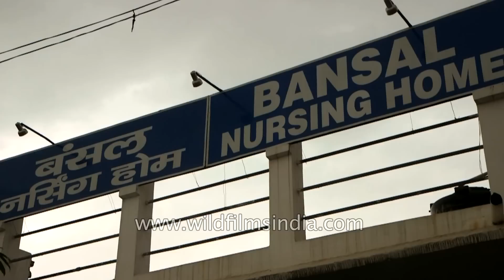Unbelievable - Baby Born With 'Elephant Trunk'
We seek funds to help treat this child after bringing her to Delhi for better medical care. If you would like to help, please get in touch with us!

In the small Indian town of Aligarh in Uttar Pradesh, lives 15 day old Lakshmi. She is born with an Elephant trunk which is one of the rarest facial deformities. If she is not operated on she will not be able to speak or breathe properly. Villagers from near Aligarh, have flocked to see the 'divine' girl in the belief, that she is an incarnation of the elephant-headed god Ganesha. According to the doctor her condition may well be a genetic mutation. This is the story of Lakshmi - born with a “trunk”.

Lakshmi is the newest addition to the family of Omprakash and Sarvesh. They live in Aligarh in the state of Uttar Pradesh in India. Laksmi’s father Omprakash is a vegetable seller and her mother Sarvesh is a homemaker who takes care of their five children.

When Sarvesh was told that she is pregnant and expecting their fifth child, both Sarvesh and Omprakash did not realise the future complications in the pregnancy. They did not take the advice of any doctor and never even went for an ultrasound.

At the time of the delivery, the family preferred a home-delivery with only a mid-wife in attendance, due to lack of money. Laxmi was a normal delivery. The mid-wife was shocked to see the baby.

When the family saw the baby for the first time, they all were shocked to see a baby with a trunk like that of an elephant. It was hard for them to accept the baby with such an obvious facial deformity. Her facial lump is between her eyes and appears to have divided her nose in two.

A crowd of people from nearby villages came to see the girl with a trunk. Everybody believes that she is an incarnation of the Lord Ganesha. Whoever hears about her visits her home to get a glimpse of the baby and makes whatever offerings possible.

Doctor Pradeep Bansal, a paediatrician, examined the baby girl to find out more about her condition. According to him, her condition could be a genetic mutation triggered by malnutrition. He referred her to the famous All India Institute of Medical Sciences at New Delhi.

Due to lack of money Laxmi’s parents are unable to go to Delhi for treatment.

Ompraksh and Sarvesh want to take Lakshmi for corrective surgery when she grows up and are looking for financial support. We hope that Lakshmi, a child born with one of the rarest facial deformities gets all the necessary help and proper medical care so she can grow up as normal child and not as an oddity.